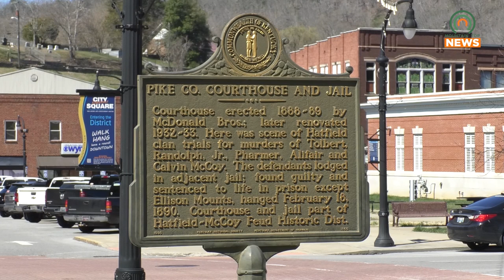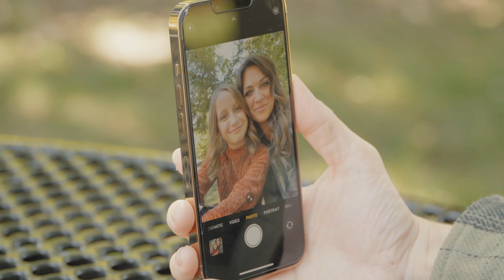Pike County Votes to Return to a Magisterial System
Pike County voted to return to a magisterial form of government this past election.  County Attorney Paul Howard Jr. details what changes are to be expected.